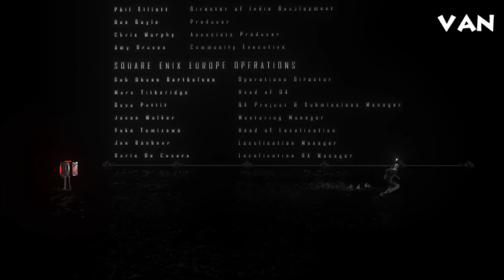Black the fall #4